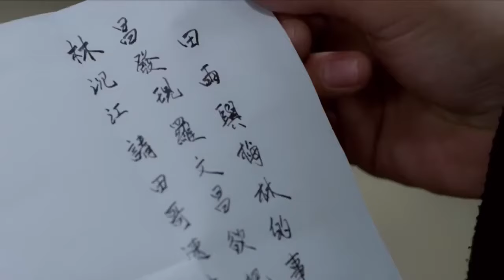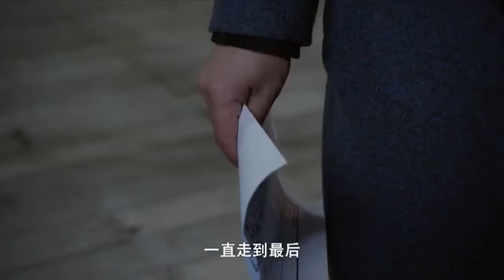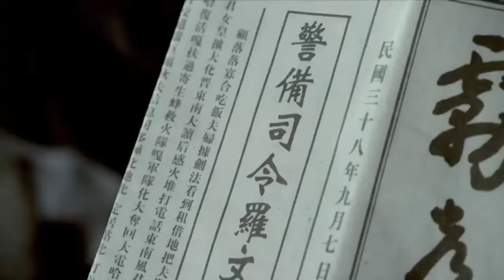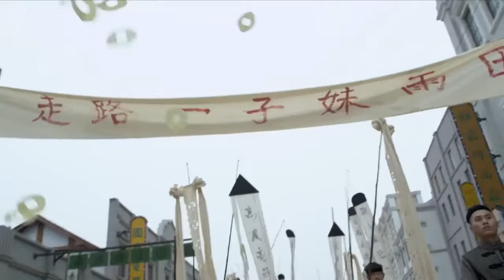【精選諜戰劇】諜戰霧都 第9集：霧都解放前夕，國共兩黨的殊死較量！